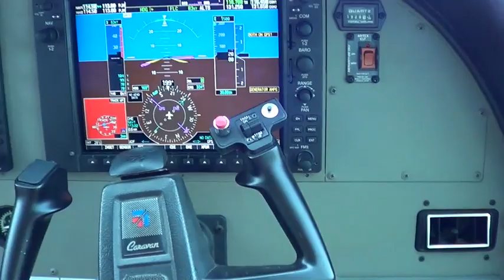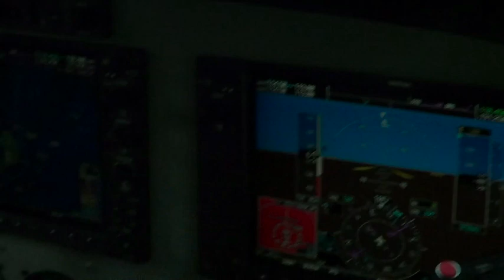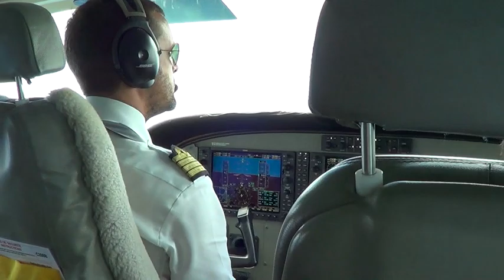st barts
This video is about st barts